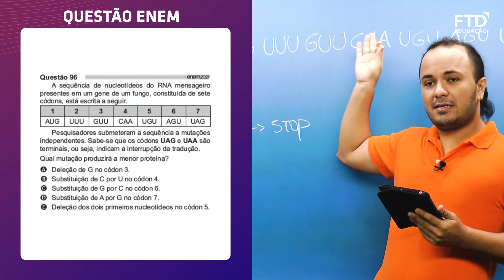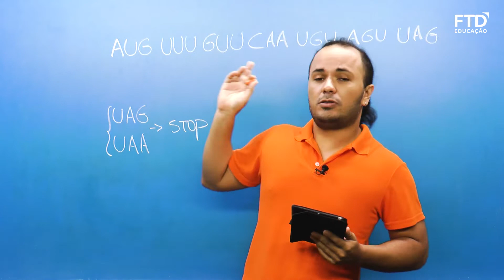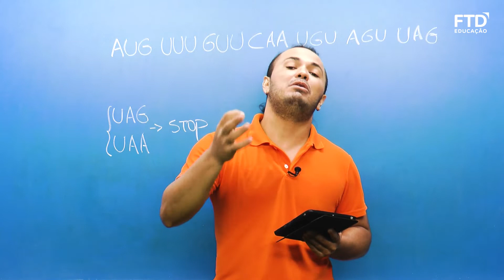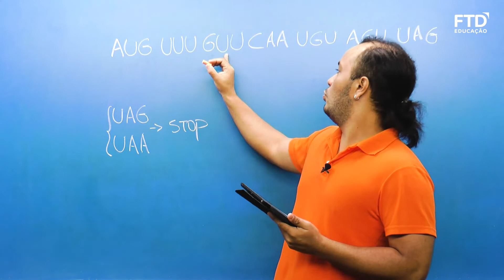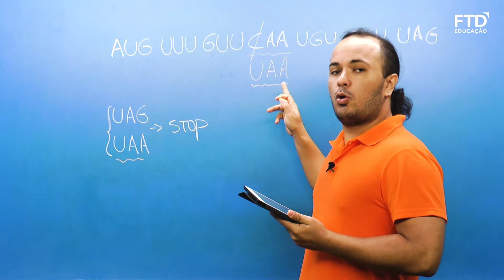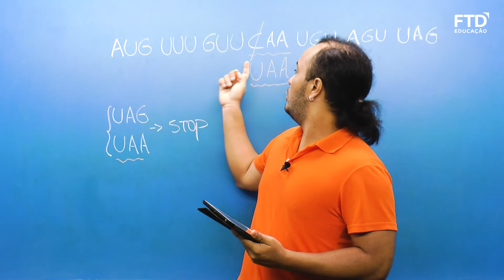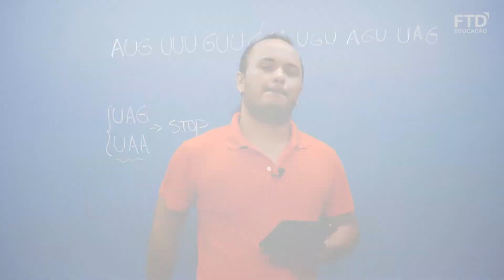FTD Resolve – Enem 2021 | Ciências da Natureza – Questão 096 (prova azul)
Prova azul – questão 096
Prova cinza – questão 098
Prova rosa – questão 105